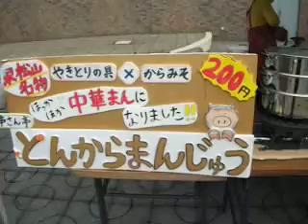お祭り。市民活動センター中庭。2月26日。 その1.